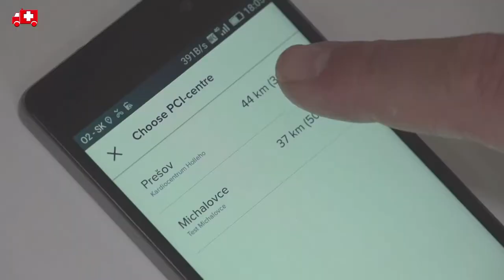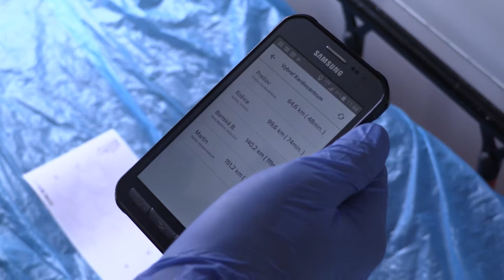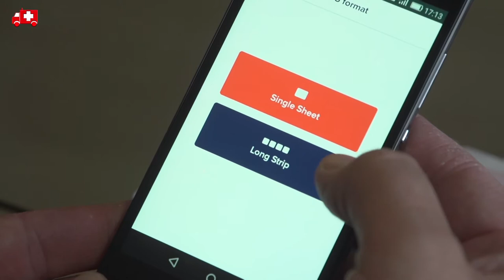EN_STEMI technology helped to save a life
The story of Dušan, a heart-attack patient, who survived thanks to a quick help from paramedics but also thanks to the communication technology STEMI which assists health care professionals - paramedics, cardiologists and neurologists, managing patients with myocardial infarction and stroke. STEMI remarkably shortens the total ischemic time of these patients and improves their prognosis.